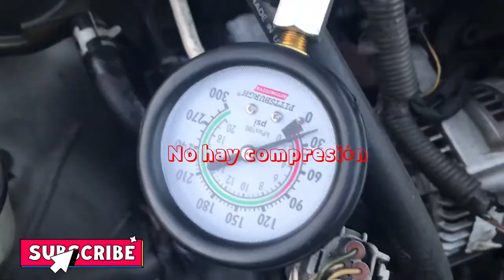No compres un Carro sin antes ver este video